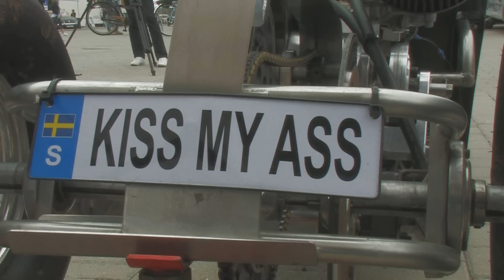Drifning i Västerås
Uppvisning av Drifting mm i Västerås i samband med Midnattssolsrallyt 2011.
Video: Lars Karlsson